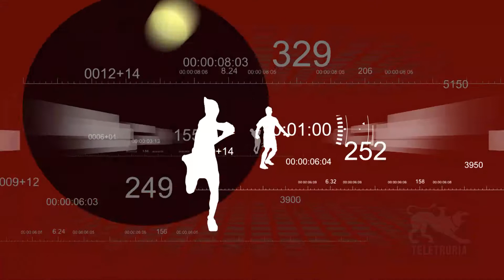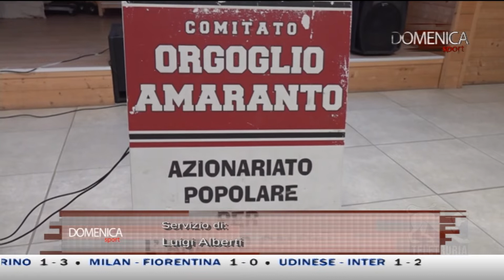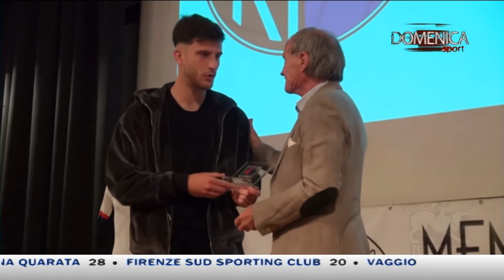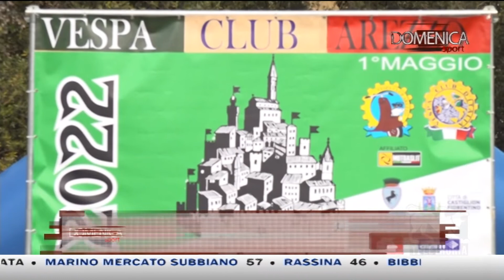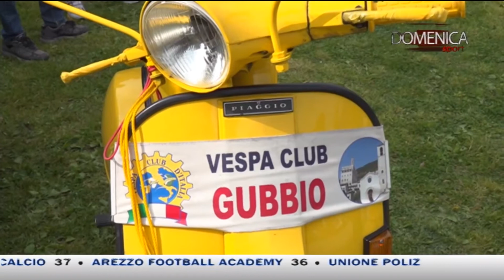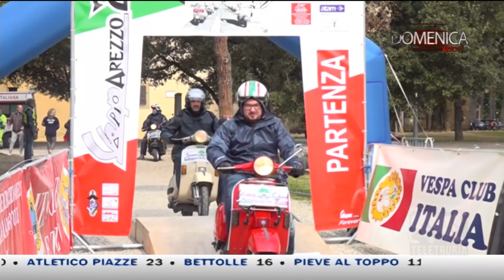DomenicaSport di Teletruria del 01/05/2022